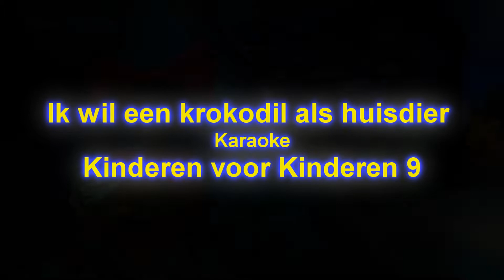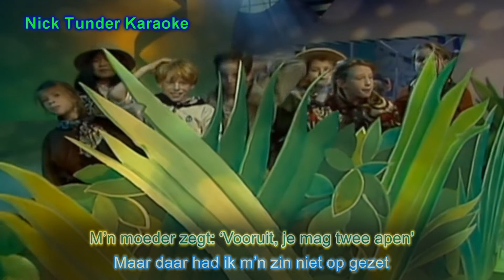Kinderen voor kinderen - Ik wil een krokodil als huisdier Karaoke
Karaokeversie (remixed audio)
Tekst en muziek: Ruud Bos en Marian van Gog
Solist : Eva Mintjes
Uitgebracht op: Kinderen voor kinderen 9 (1988)
Karaokevideo en audio-remix : Nick Tunder